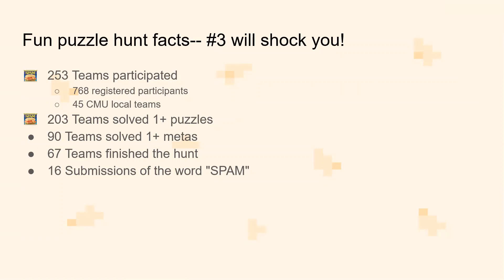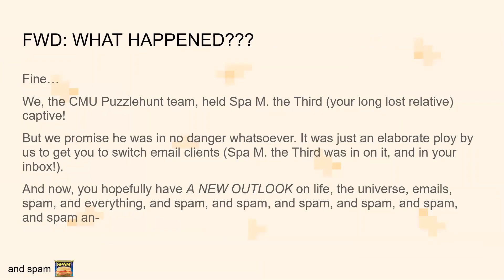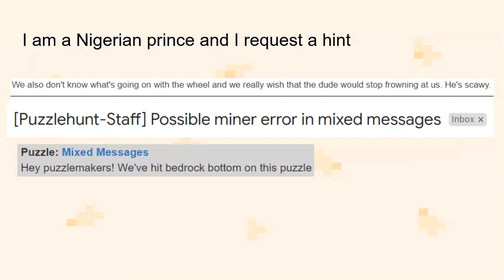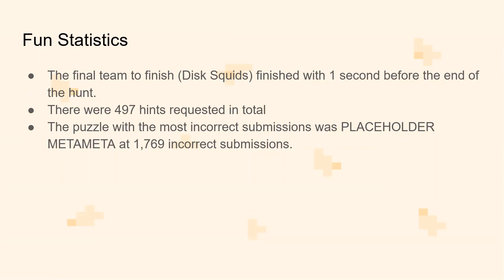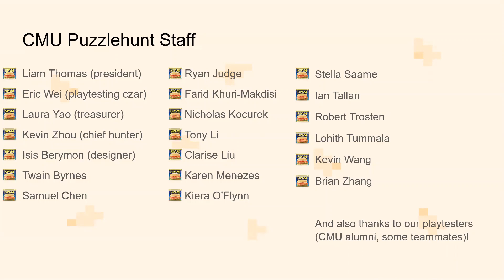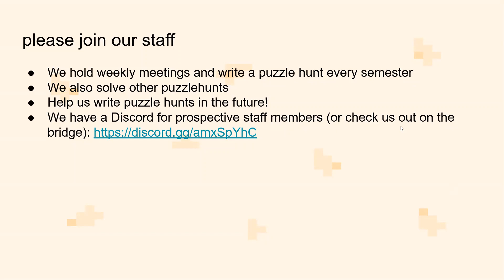Spam Hunt Wrapup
Thanks for participating in our hunt! Please fill out our feedback form